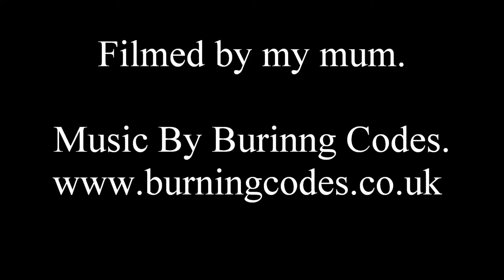Skegness RNLI Charles Fred Grantham Lifeboat 1968.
The RNLI's Charles Fred Grantham being dragged from The Wash at Skegness, Lincolnshire during 1968.

Music is written by Paul Archer and performed by Burning Codes. The track is called "Jump Your Fences" and is taken from BC's fourth studio album Lightfinder.

Please remember my films are my property, so please do not copy them without my permission.